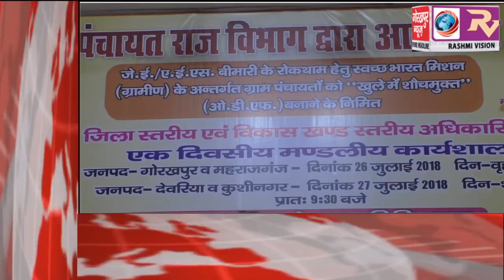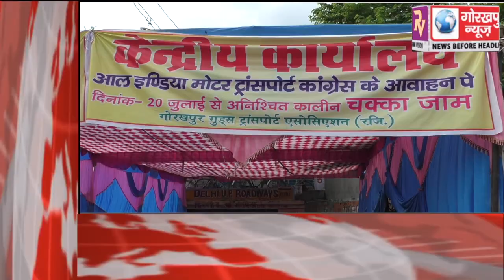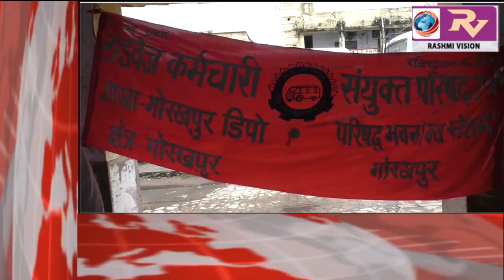GORAKHPUR NEWS Headline 26-07-2018